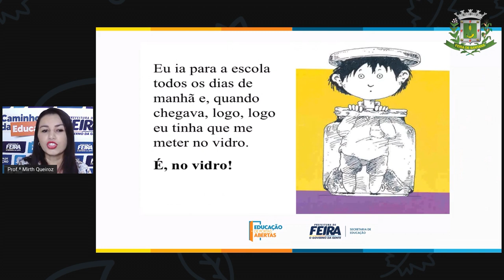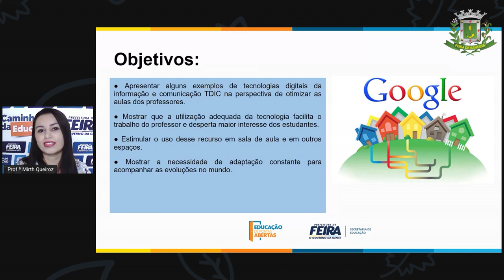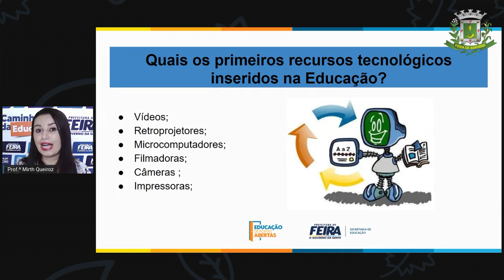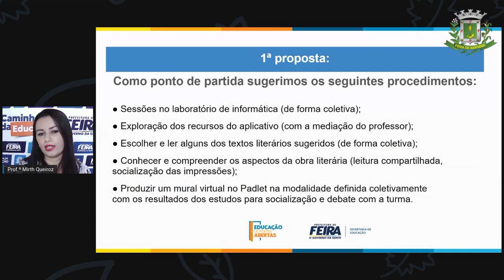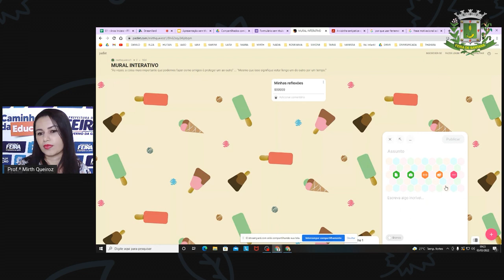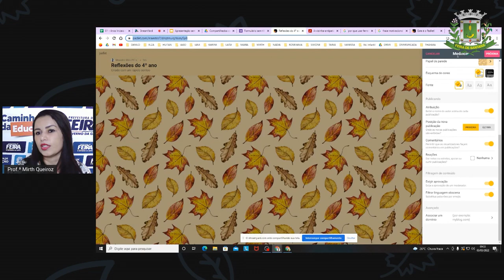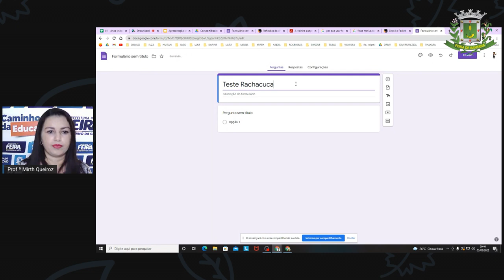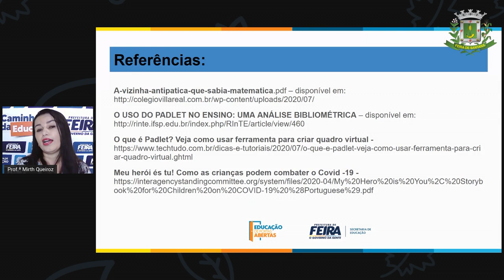4ºANO PRÓ MIRTH Oficina dos Professores